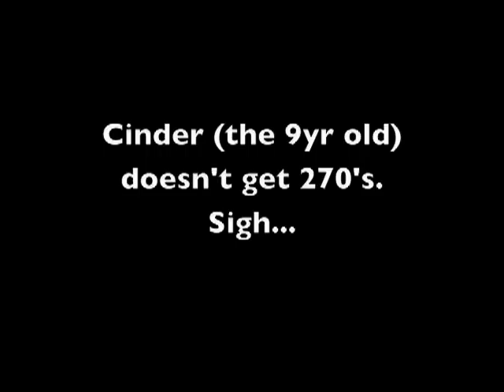Jump Drill 11-6-08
Jump drills with Gale, Sizzle and Cinder